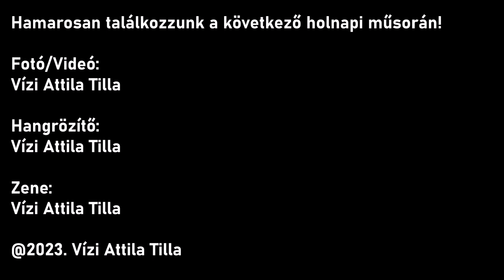Vízi Attila Tilla - Régi és Új Csatorna neve! (Még 1 nap)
Mai dátum: 2023. július 29. szombat